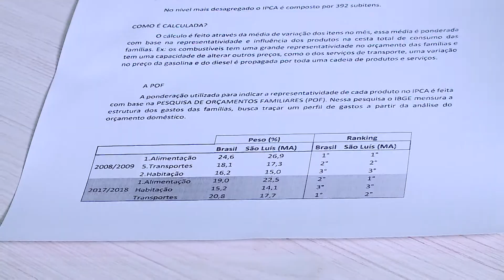[Edição151019]Despesas com transporte superam gastos de famílias com alimentação, diz pesquisa